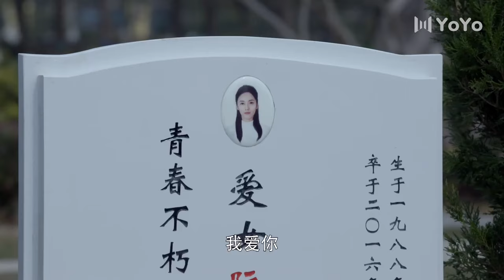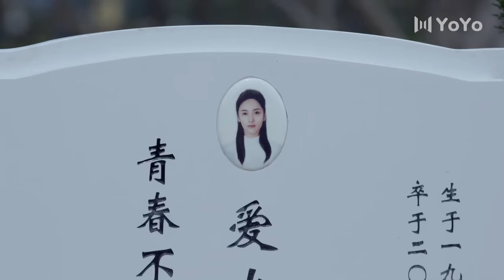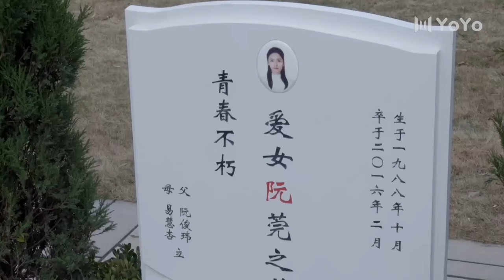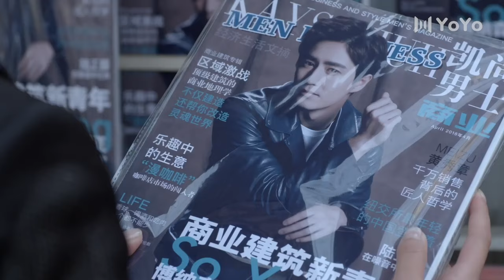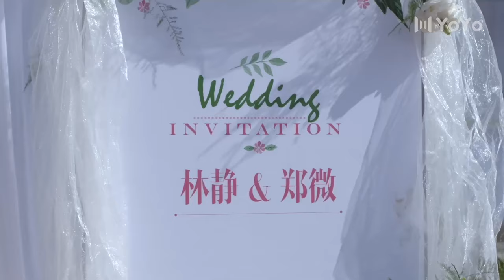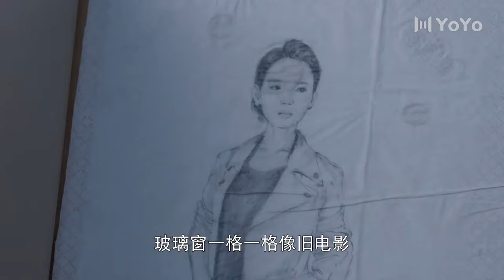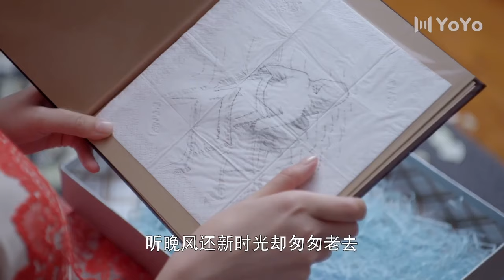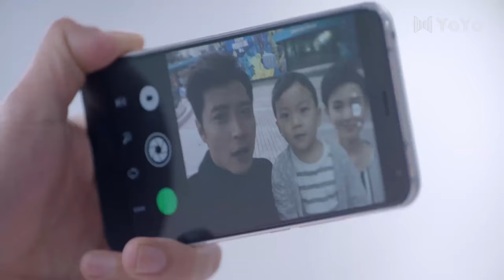ANH CÓ THÍCH NƯỚC MỸ KHÔNG - Tập 40 (TẬP CUỐI) | Phim Bộ Ngôn Tình Trung Quốc Lãng Mạn Siêu Hấp Dẫn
✤ Đạo diễn: Dương Văn Quân
✤ Diễn viên: Trần Dao, Mã Khả, Dương Lặc, Trương Đan Phong, Thái Văn Tịnh
✤ ANH CÓ THÍCH NƯỚC MỸ KHÔNG xoay quanh câu chuyện tình tay ba đầy phức tạp giữa ba nhân vật chính Trịnh Vy, Lâm Tĩnh và Trần Hiếu Chính. Từ thời đại học đến khi trưởng thành, mối quan hệ giữa họ được đan xen trong những cung bậc cảm xúc từ tình bạn, tình yêu đến sự ganh ghét và hiểu lầm. Sự thay đổi của Trịnh Vy từ việc yêu Lâm Tĩnh sang sau này theo đuổi Trần Hiếu Chính để theo đuổi ước mơ giàu sang đã tạo nên những bất ngờ và bi kịch không lường trước.